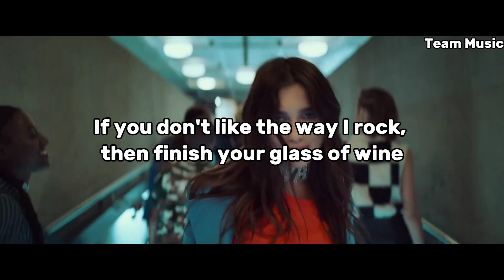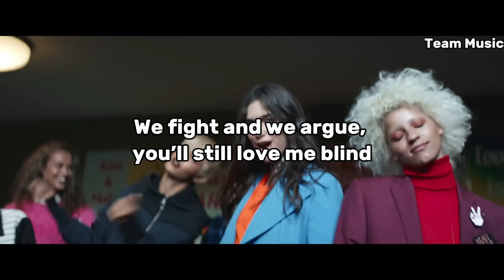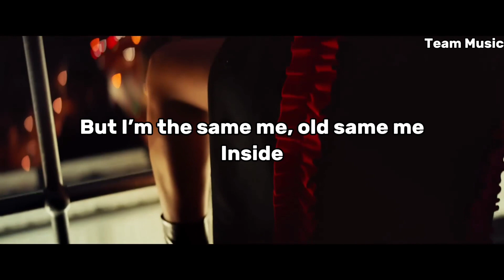Dua Lipa - Blow Your Mind (Mwah) (Lyrics)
Dua Lipa - Blow Your Mind (Mwah)